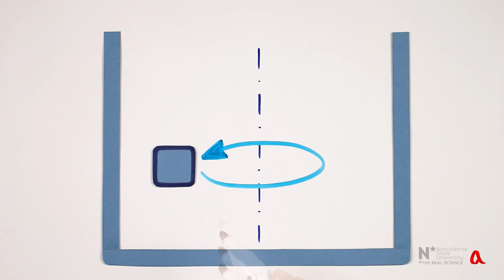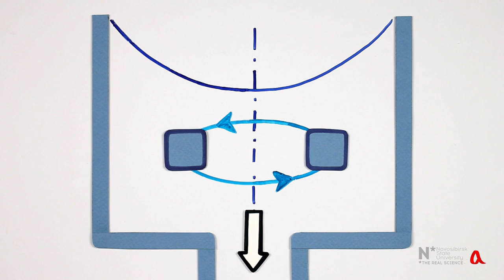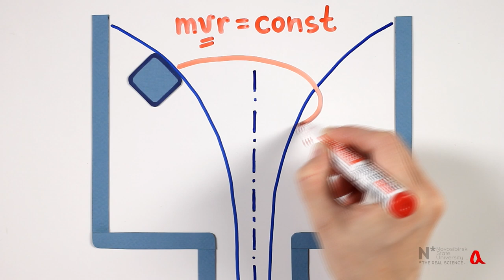Водяная воронка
При вытекании предварительно раскрученной жидкости через отверстие в дне сосуда над отверстием образуется характерная водяная воронка.